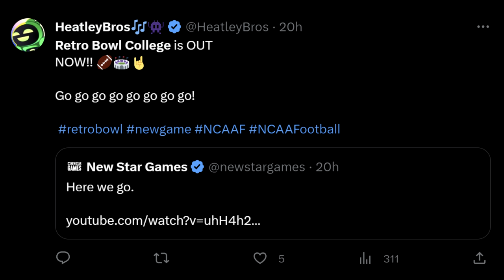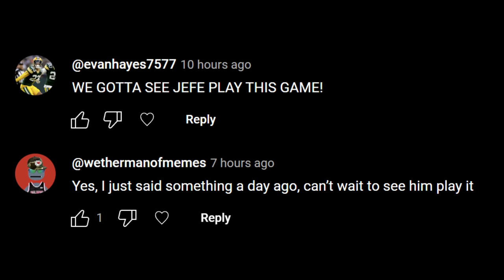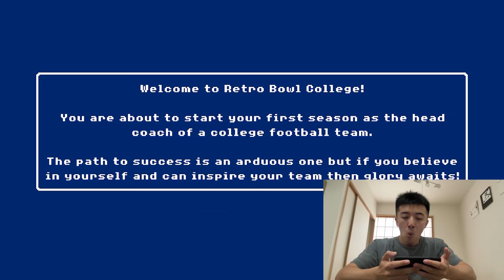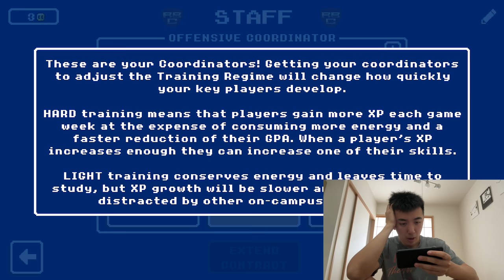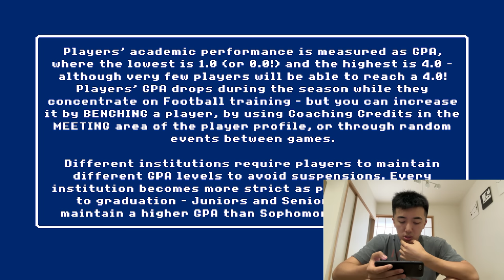A BRAND NEW GAME! Retro Bowl College Gameplay #1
It's personal. you know I'm a college coach at heart right?

Live streams!

New Star Games has just released their newest game Retro Bowl College! Let me know your thoughts on the game in the comments